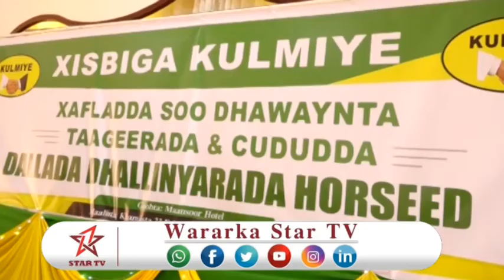DAAWO KULMIYE XAFLADA SOO DAHWEYNTA DHALINYARADA URURKA HORSEED